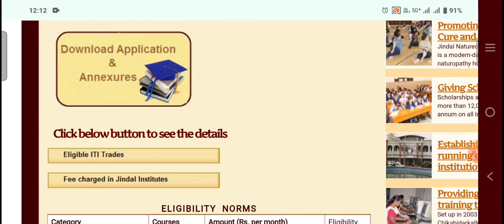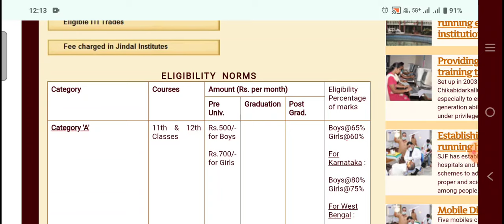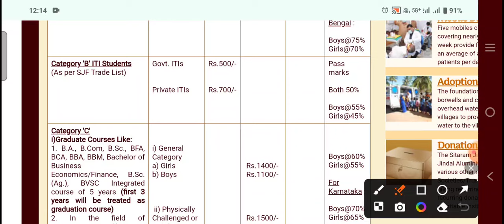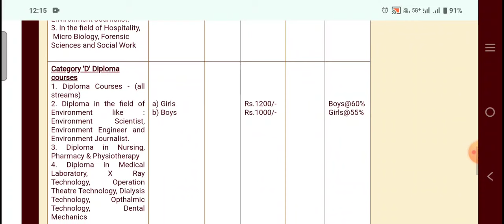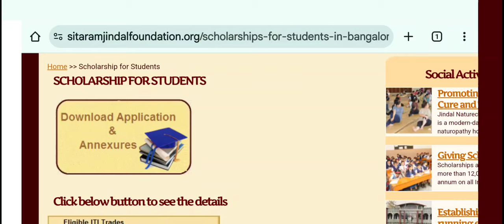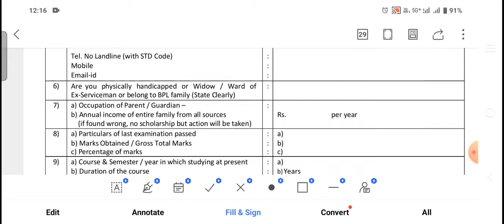Jindal Scholarships|Free Monthly Scholarship for PUC,ITI,DIPLOMA and all degree students| 2024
Free Monthly Scholarship for PUC,ITI,DIPLOMA and all degree students|Jindal Scholarships 2024

Karnataka Scholarship